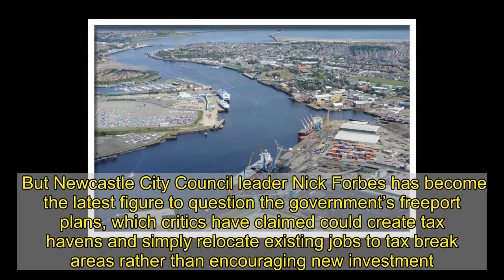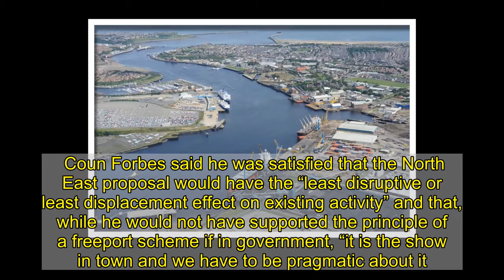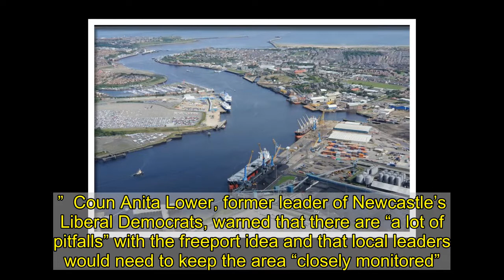Council leader's worries over '60,000-job' freeport plan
More worries have emerged over the North East’s desire to become a ‘freeport’, a plan which it is claimed could bring 60,000 jobs to the region.  A bid was launched last Friday to create a ‘virtual free trade zone’ in the region, which business leaders say could add more than £3bn to the North East economy.  A freeport is a special economic zone where businesses can operate outside of normal tax and customs rules, with the North East’s plan involving the ports of Tyne, Blyth, and Sunderland – plus Newcastle International Airport, the Nissan plant in Sunderland and the neighbouring International Advanced Manufacturing Park.  But Newcastle City Council leader Nick Forbes has become the latest figure to question the government’s freeport plans, which critics have claimed could create tax havens and simply relocate existing jobs to tax break areas rather than encouraging new investment.  The city Labour figurehead said that local councils had put a lot of time into ensuring the proposed North East freeport “most closely matches our ambitions for how people will be treated, how people will be employed, and how the economy would work”, but that he still had concerns about the impact of the potential tax breaks.  Coun Forbes told a North of Tyne Combined Authority scrutiny meeting on Tuesday that it was “not a secret that I have got some concerns about displacement activity into freeport areas”.   He also raised fears about a potential loss of vital business rate income for cash-strapped local councils.  Coun Forbes said he was satisfied that the North East proposal would have the “least disruptive or least displacement effect on existing activity” and that, while he would not have supported the principle of a freeport scheme if in government, “it is the show in town and we have to be pragmatic about it.”  But he added: “The one thing that I am still concerned about, frankly, is the opportunity for businesses within a freeport area to be given tax breaks that are not available to those outside of the freeport area.    “You can see how that would be beneficial if it was for things like the purchase of equipment or machinery to help establish a manufacturing business.  “When it is things like a waiver of National Insurance contributions for a number of years, you then have to question whether actually this is going to have the desired impact on the quality of employment practice that we all want to see.”  Coun Anita Lower, former leader of Newcastle’s Liberal Democrats, warned that there are “a lot of pitfalls” with the freeport idea and that local leaders would need to keep the area “closely monitored”.   However, she added that the North East does need to put a bid in to be a part of the freeport programme “otherwise we could just end up as a corridor from a port to somewhere else.”  Sunderland MP Bridget Phillipson wrote last week that, while it makes “obvious sense” for local councils to try and secure freeport status for their area, there is “very